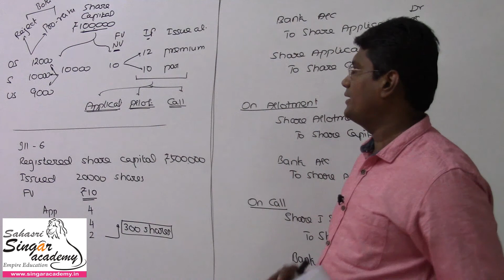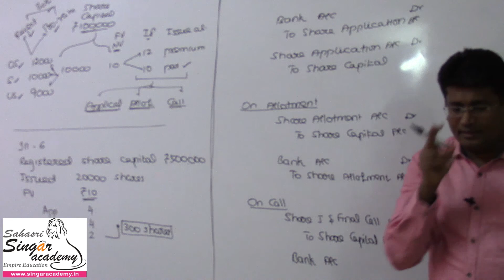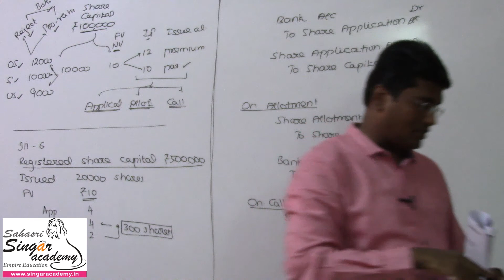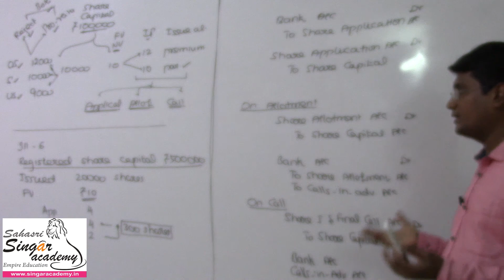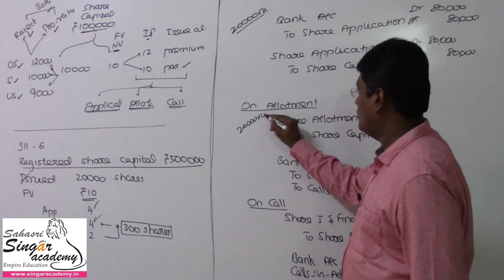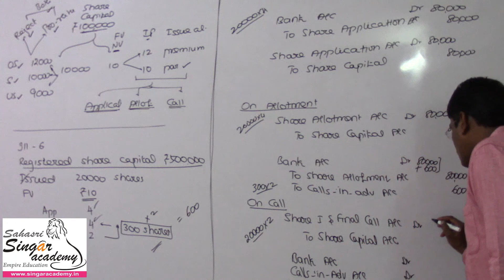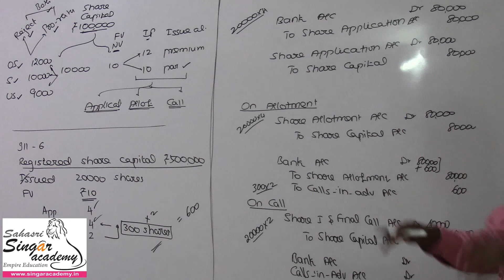07.07. Company Accounts | Calls in Advance | Illustration 6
Content:
+2 Accounts for Tamil Nadu State Board
Chapter 7: Company Accounts

Online coaching &
Live classes in
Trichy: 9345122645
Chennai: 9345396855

CA classes:
For May term exam: